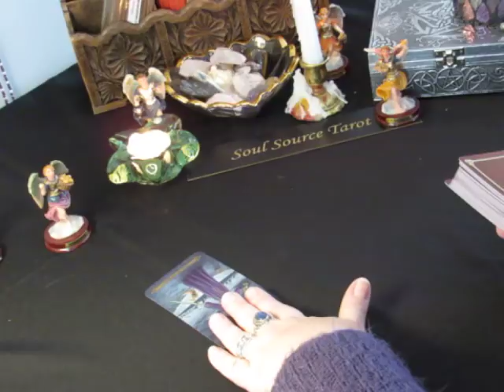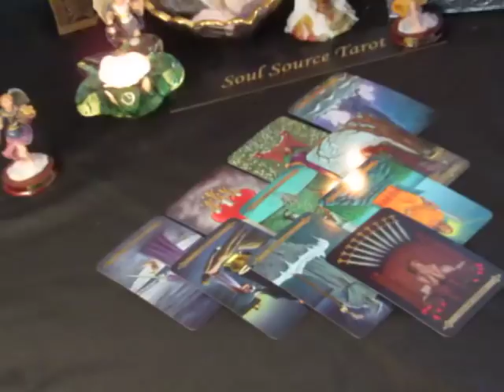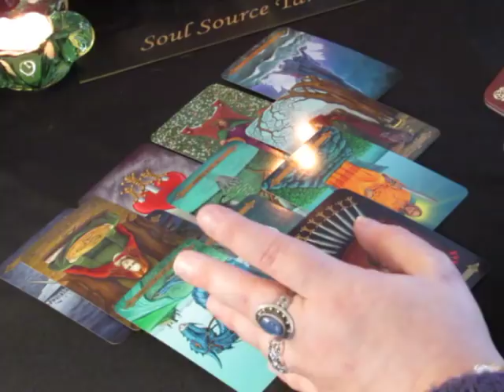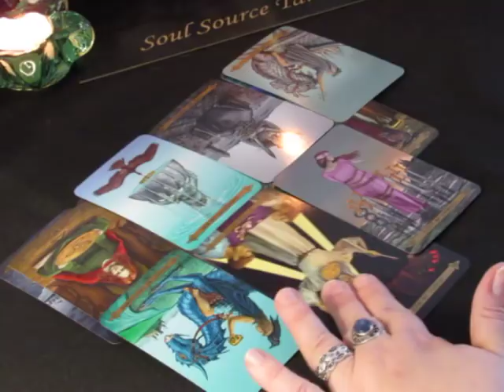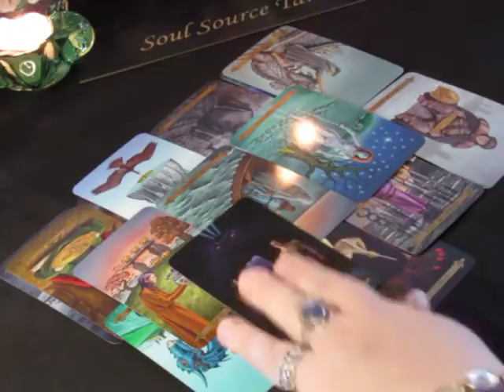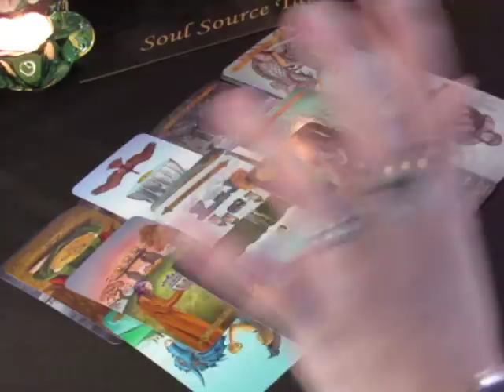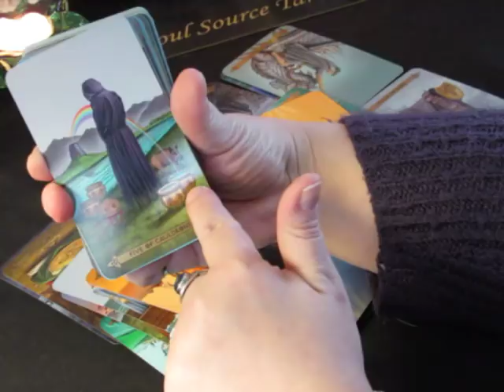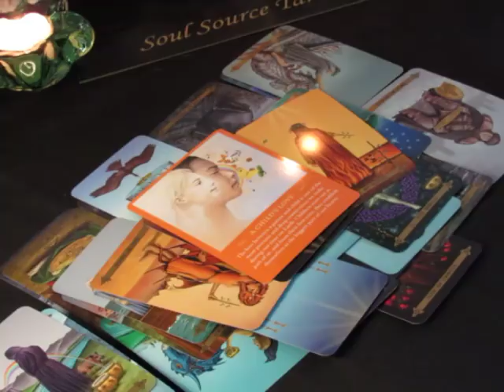~Capricorn~Singles~Love~No More Fear~Jan 29th to Feb 4th, 2018 Weekly Tarot Reading